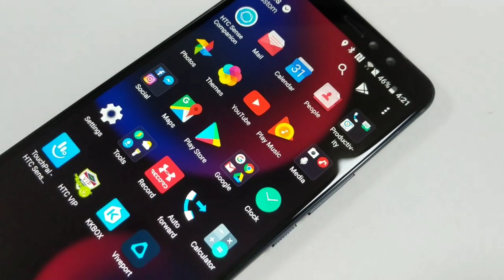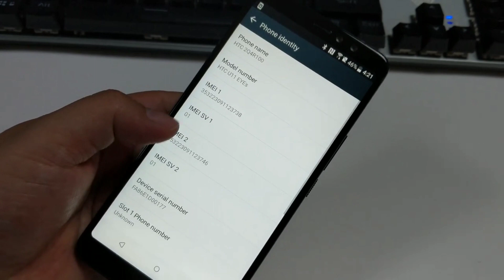HTC U11 Hp Dengan Fitur Mewah tapi Gak Begitu Wah